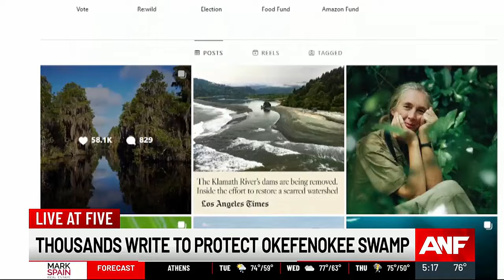More than 74K people write to Georgia agency to change mining permits near Okefenokee Swamp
After years of controversy and protest over a proposed titanium mine near the Okefenokee Swamp, environmental justice advocates await the decision.